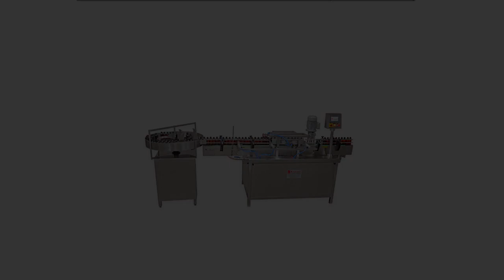inveter type bottle washing machine